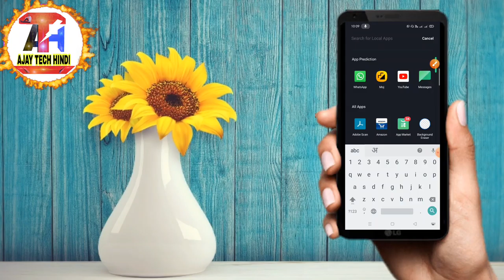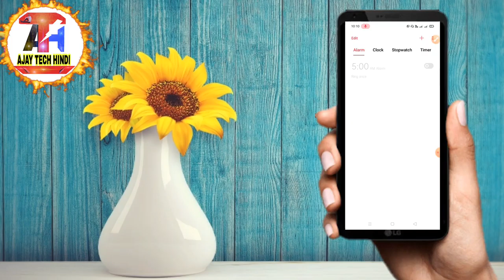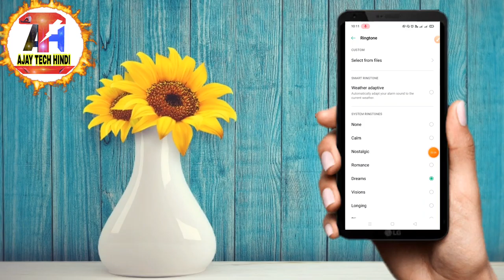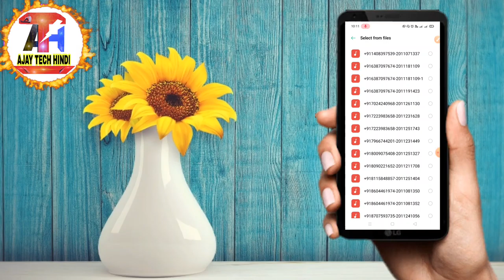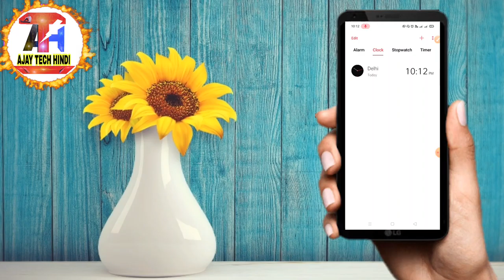How to set Alram | Alram set Oppo mobile | Display auto screen off timeset in Oppo a5s lAutomaticsc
Hi

 Dosto is video me Maine Aapko Oppo Mobile me Alram kaise set karte bataya hu.

Ajay) Tech Hindi
TimeaurDate KaiseBadale_Oppo_Mobile
How change_Time_and_Date_InOppoMobile
How to change Date and Time Oppo a5s,
Ajay tech Hindi
2020
Ajay) Tech Hindi
TimeaurDate KaiseBadale_Oppo_Mobile
How change_Time_and_Date_InOppoMobile